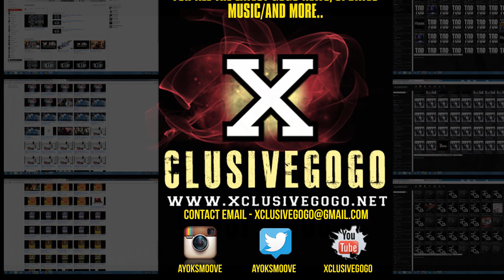Backyard - Tap (Crank Sessions Vol.2)